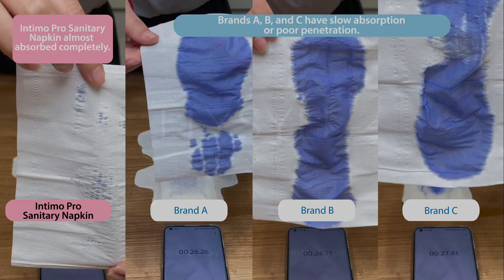Intimo Pro: Absorption Comparison Test Eng